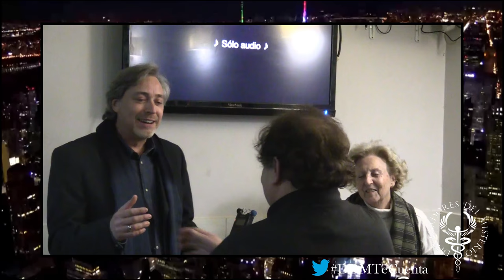🌺MIS CONTACTOS CON LO INSOLITO 🌺por Sol Blanco Soler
BAR NEGRO (Travesía de Ronda, 2 28022 Madrid (Metro las Musas, Linea 7)
 14-1-17

SI VAS A COMPRAR EN AMAZON.

OTROS VIDEOS DE SOL BLANCO SOLER EN NUESTRO CANAL